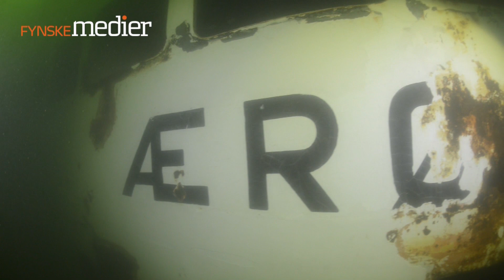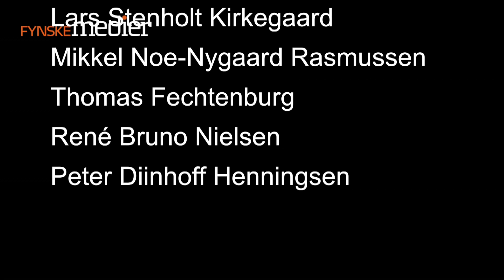Ærøsund sænkes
Det er som at være der selv - se video fra adskillige kameraer monteret på Ærøsund, da den gamle færge søndag klokken 15 blev sænket ud for Ballen Havn i Det Sydfynske Øhav. Sidst i filmen ses de første dykkere på den nye undervandsattraktion.
© JD-Contractor A/S og FOTOGRAFIT.eu v/ Lars Stenholt Kirkegaard, Mikkel Noe-Nygaard Rasmussen, Thomas Fechtenburg, René Bruno Nielsen, Peter Diinhoff Henningsen.